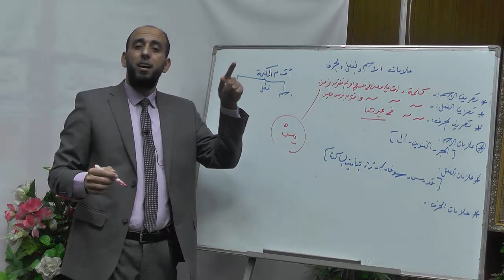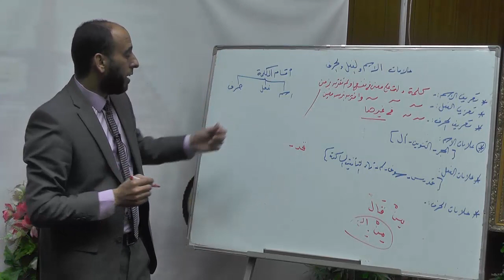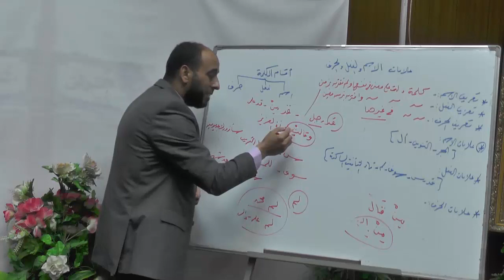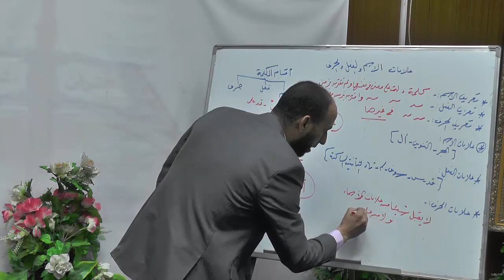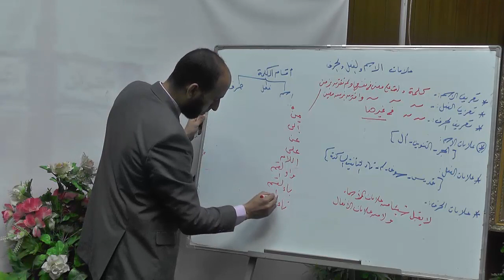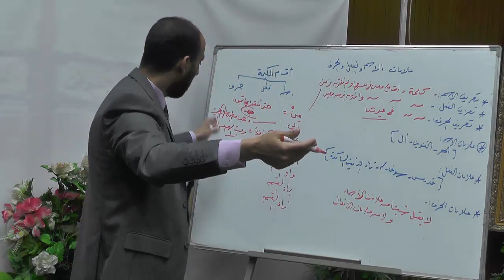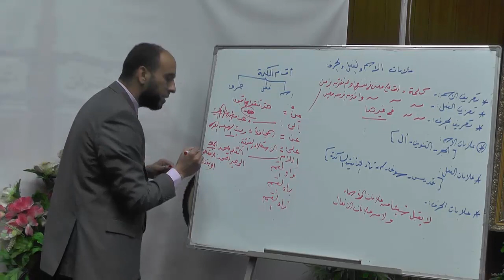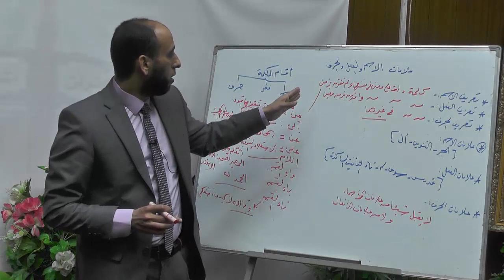مراكز اعداد محفظي القرآن مادة اللغة العربية المحاضرة الاولي د/ محمد سعد عبد العظيم